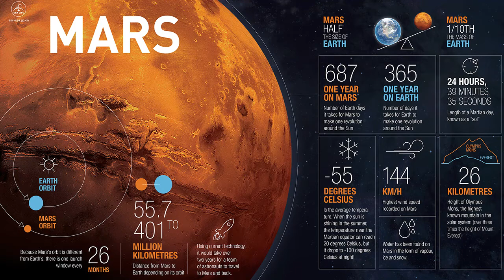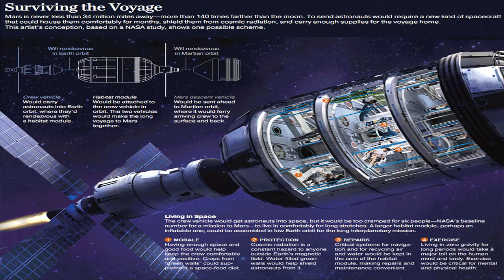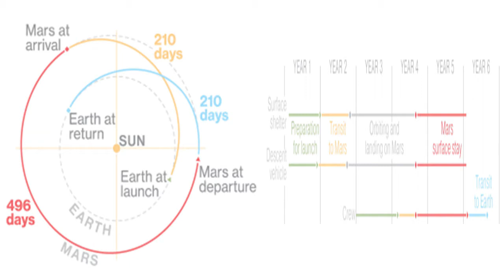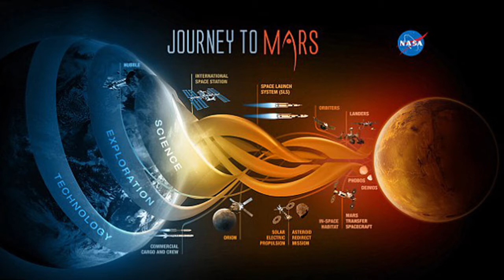MISSION TO MARS (ELON MUSK & THE STAR CITY)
By 2040 you will see the first person walk the Red Planet. This is how we will get there...